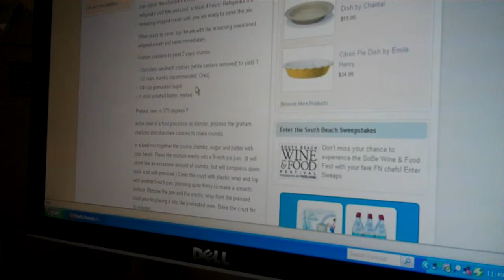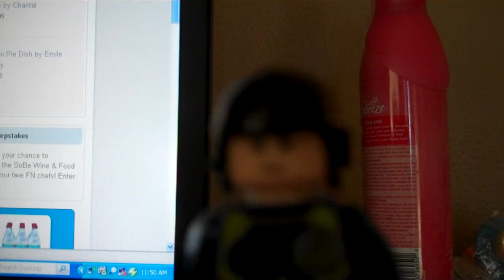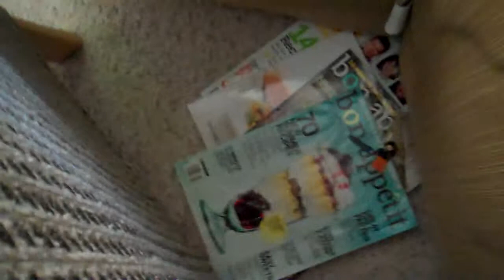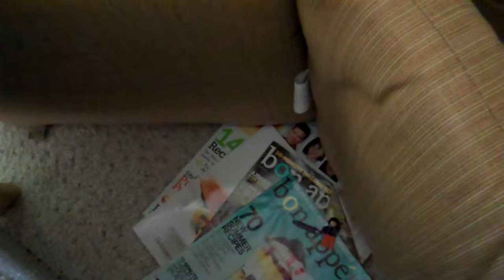Day 1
A man named Mike Ownage has come to the dreaded planet of YouTube. He has reason to believe humans are living there, and must find a way out.